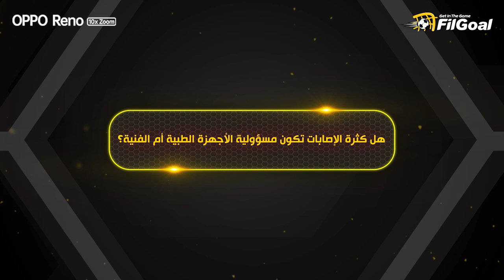طبيب منتخب مصر يجيب - من يتحمل مسؤولية كثرة إصابات اللاعبين.. الجهاز الفني أم الطبي!؟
"النادي الأهلي يمتلك واحد من أنجح وأشطر الأجهزة الطبية الموجودة في مصر"

"البعض حملنا مسؤولية إصابة اللاعبين في بطولة أمم إفريقيا 2017، ومن السهل رمي اللوم على شخص واحد فقط"